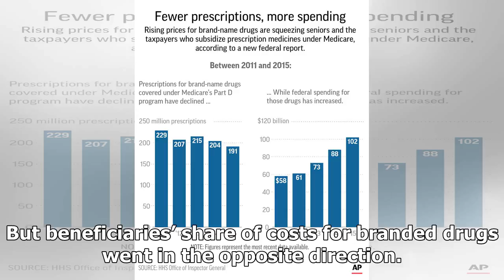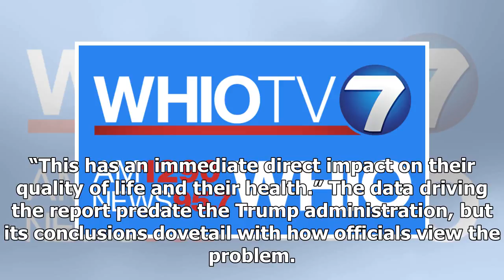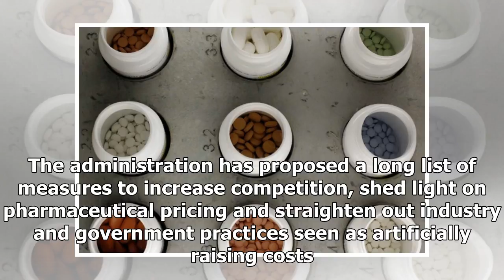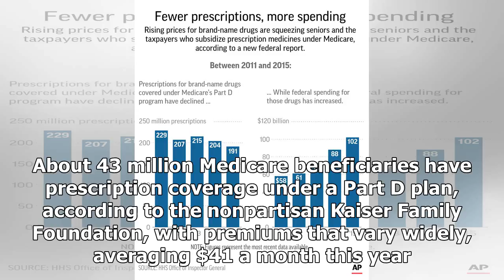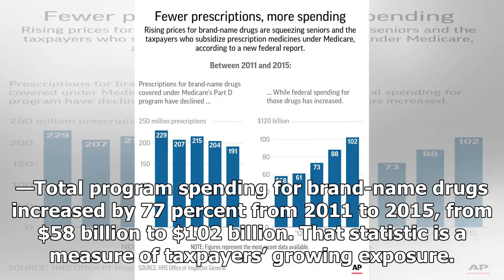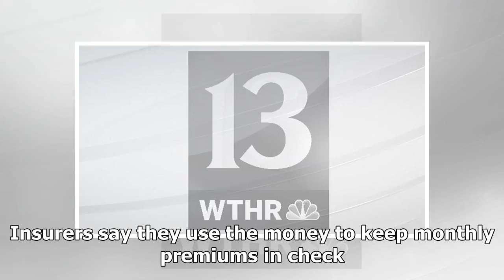APNewsBreak: Skimping can't save seniors from upped med cost